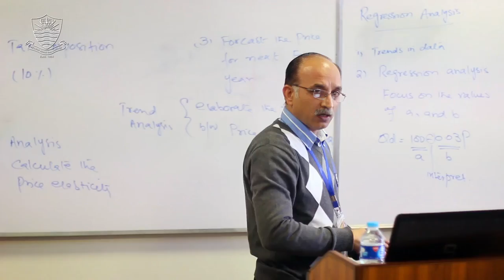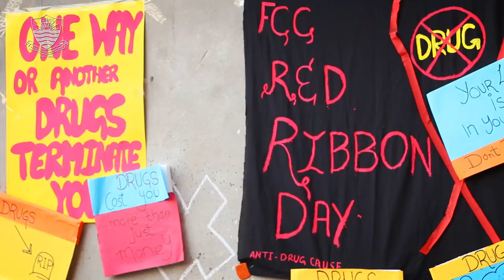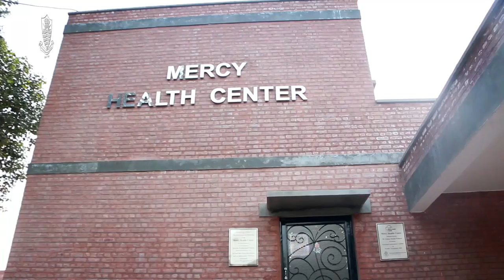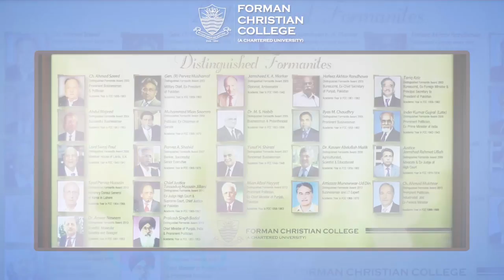A Closer Look at FCC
Take a look at FCC like never before. Find out what FCC has to offer to you.